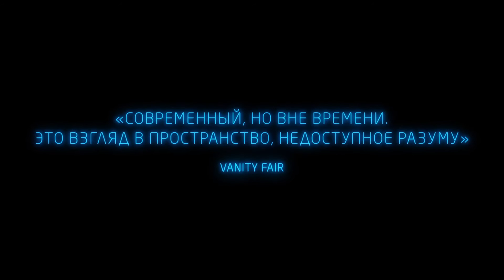Лунный свет - Русский Трейлер (2017)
Лунный свет
Moonlight (2017)

США, реж. Барри Дженкинс
(драма)

Махершала Али, Шарифф Эрп, Дун Сэндерсон, Алекс Р. Хибберт, Жанель Моне, Наоми Харрис, Джейден Пайнер

Мальчик, подросток, мужчина… Ему выпало родиться и жить в Майами, где миром правят наркотики и деньги. В мучительном поиске правды и принятии самого себя, преодолевая драму в семье и предательство друзей, он должен сделать выбор своего пути. Но может ли человек изменить судьбу?